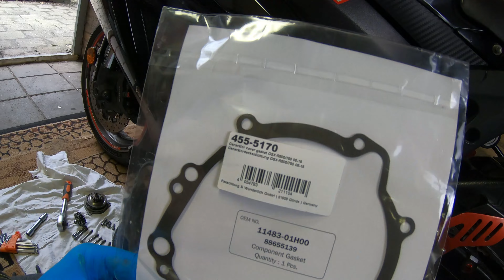Wymiana uszczelki pokrywy alternatora w MOTOYKLU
Wymiana uszczelki pokrywy alternatora w MOTOYKLU. Wystąpił wyciek oleju z pod pokrywy alternatora w moim Suzuki GSXR.
Zabieramy się do roboty, ogień w tłoki i do przodu :):):)